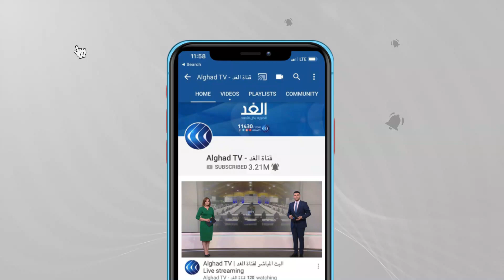مع وقف المساعدات.. شبح العزلة الدولية يهدد الاقتصاد السوداني من جديد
حذر خبراء اقتصاديون سودانيون من أن الاقتصاد السوداني قد يشهد تدهورا نتيجة إيقاف المنح والقروض والتدفقات النقدية الدولية.
وأضافوا أن ارتفاع أسعار الوقود عالميا يضيف مزيدا من الأعباء على السودانيين حيث إنه يؤثر مباشرة على قطاعات الكهرباء والزراعة والنقل والصناعة.

المزيد من التفاصيل في سياق تقرير مراسلة الغد من الخرطوم سهام سعيد عبر النشرة الإخبارية